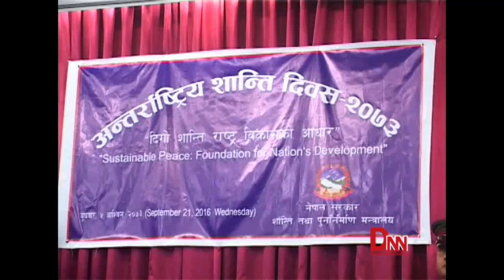शान्ति दिवसमा प्रधानमन्त्री प्रचण्डको भनाई